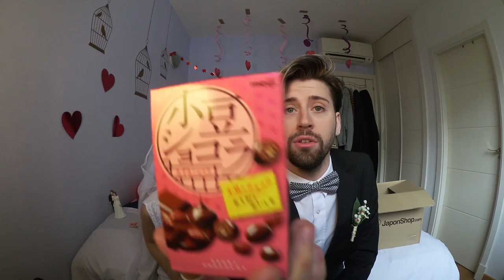MI BODA! (CHUCHES CON JAPONSHOP) | Uy Albert!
UY!

(y los jueves a las 20:00 video de GHSIMS2)

También podéis seguirme por:

• Vine: UY.Albert
• UpClose: UyAlbert

UY ALBERT!
Apartado de Correos 17015
28080 Madrid (España)